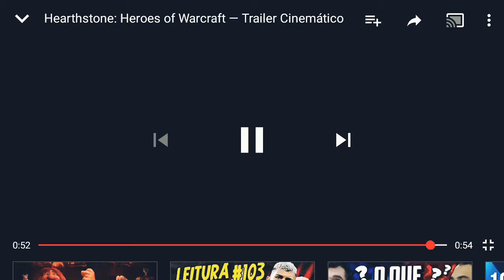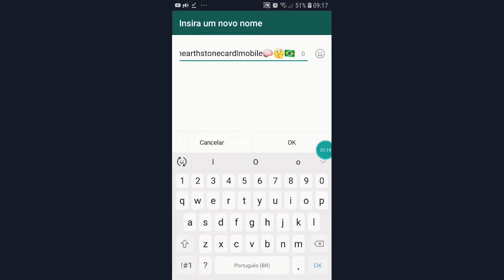GRUPO DO WHATSAPP DO HEARTHSTONE MOBILE LINK DA DESCRIÇÃO!